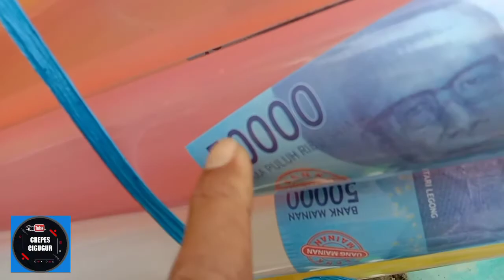Penjual Balon roket bisa terbang// untung besar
jualan balon roket untung besar di sekolahan dan tanpa baterai bisa terbang tinggi